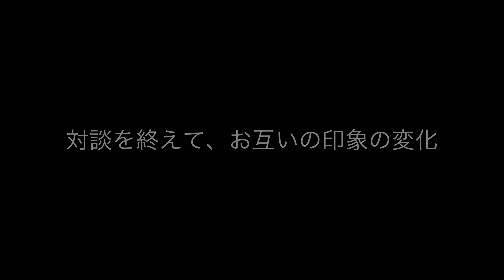Monthly Talk KNOWING Vol:13.5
初の公開収録となった「KNOWING」の２日目。HEAVEN'S ROCK さいたま新都心にて8月13日に行われる、メリーの企画「魑魅魍魎2」へ参加についてガラとの対談VTRを交えつつ、KOHTAのステージMCについて語っております。